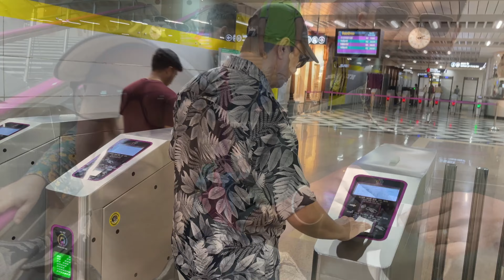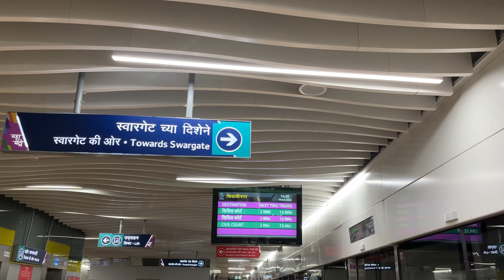Metro Ride Experience, मेट्रो चड्दाको अनुभव